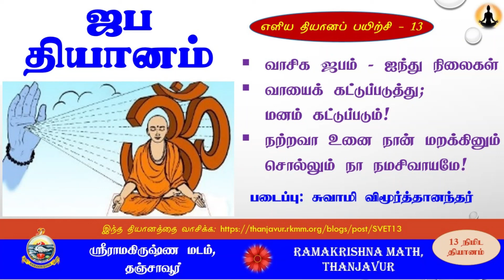எளிய தியானப் பயிற்சி - 13 - ஜப தியானம் - சுவாமி விமூர்த்தானந்தர்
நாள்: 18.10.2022